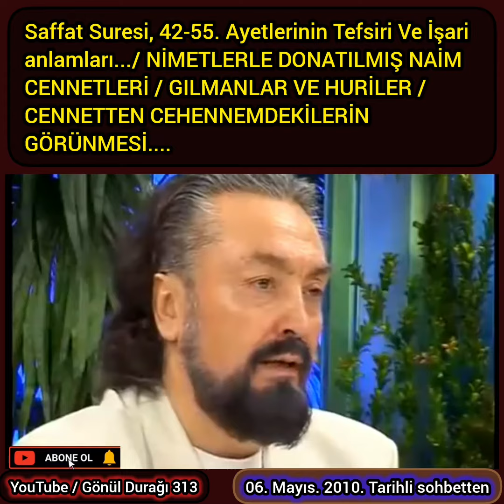Saffat Suresi, 42-55. Ayetlerinin Tefsiri Ve İşari.../ NİMETLERLE DONATILMIŞ NAİM CENNETLERİ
Saffat Suresi, 42-55. Ayetlerinin Tefsiri Ve İşari
anlamları.../ NİMETLERLE DONATILMIŞ NAİM
CENNETLERİ / GILMANLAR VE HURİLER /
CENNETTEN CEHENNEMDEKİLERİN
GÖRÜNMESİ.